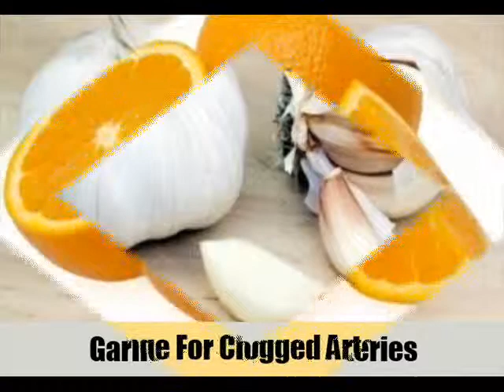Identifying A Natural Cure For Clogged Arteries